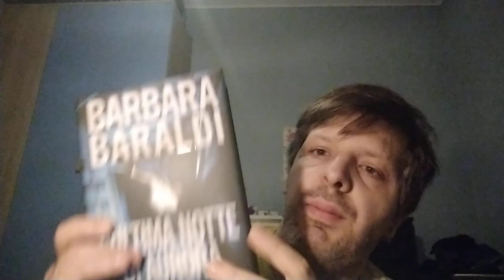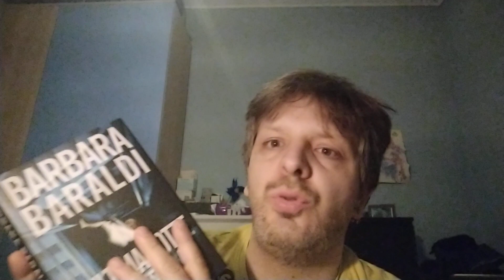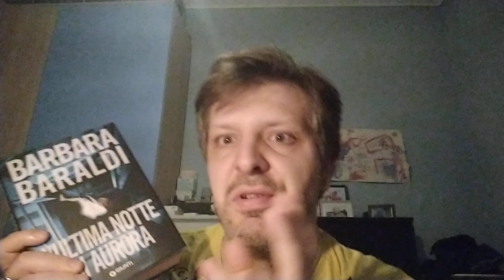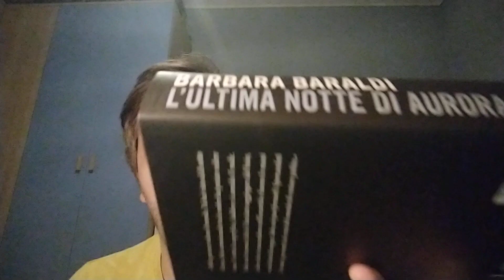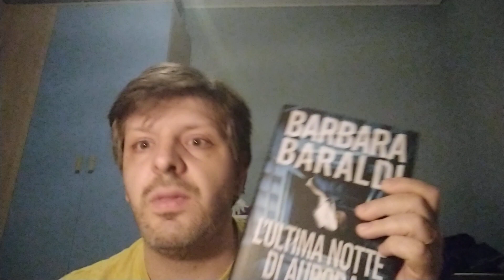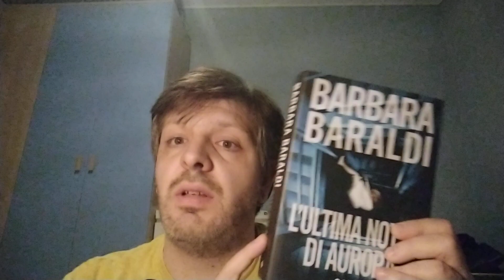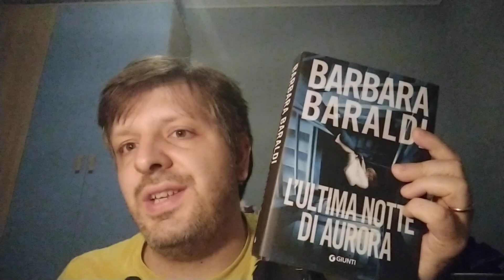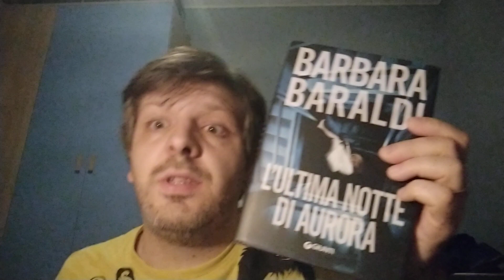RECENSIONE "l'ultima notte di Aurora"di Barbara Baraldi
Terzo libro dedicato ad Aurora Scalviati... terzo viaggio con questa amica...